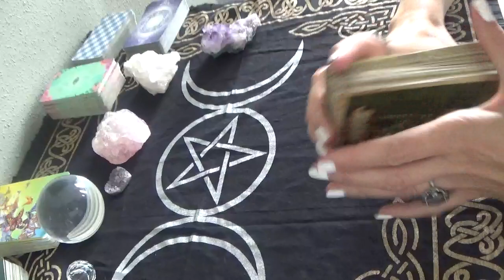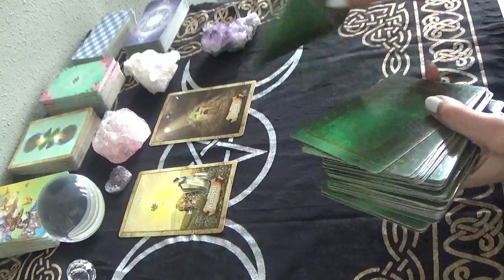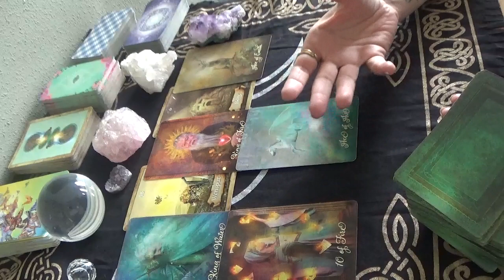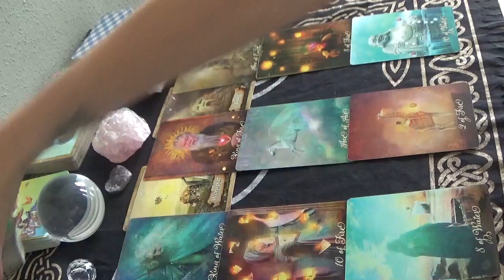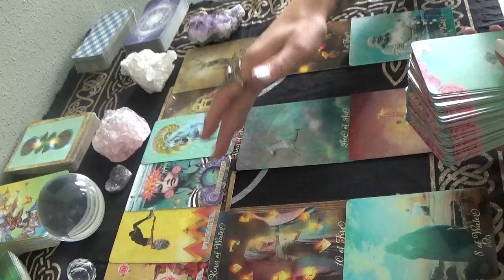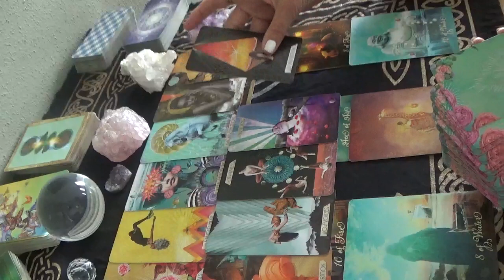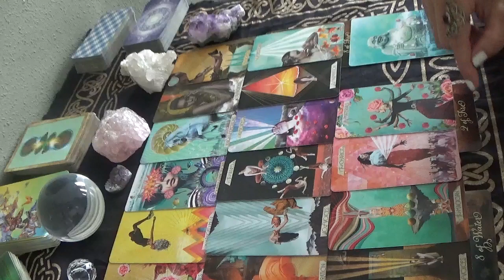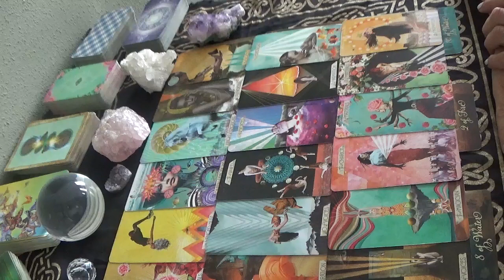Ram - De liefde komt naar je toe! - Tarot Reading